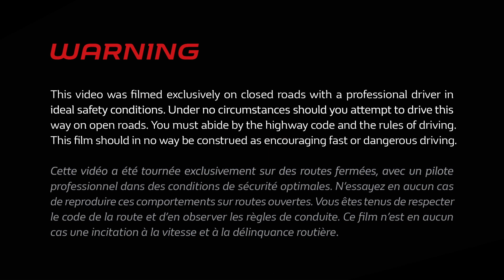Clio Trophy France Terre Presentation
Renault Sport Racing is launching the Clio Trophy France Gravel in March, 4 meetings to enjoy the Clio Rally in action on the gravel ground.